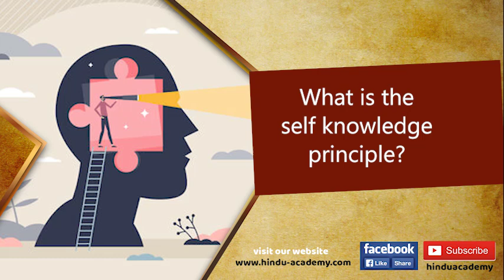The Self-Knowledge Principle | Understanding True Self | Jay Lakhani | Hindu Academy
Discover the Self-Knowledge Principle and embark on a journey of understanding your true self with this profound talk by Jay Lakhani, a renowned thinker from the Hindu Academy. In this session, we delve deep into the concept of self-knowledge as presented in Hindu philosophy and its relevance in modern life.

Understanding your true self is the cornerstone of personal growth, inner peace, and spiritual awakening. Jay Lakhani explains the significance of self-awareness and how the teachings of Hindu philosophy can guide us toward a deeper connection with our inner being. Through practical insights and timeless wisdom, you’ll learn how to cultivate a meaningful and purposeful life by recognizing your higher self.

What You’ll Learn in This Video:
✔️ What is the Self-Knowledge Principle?
✔️ Why is understanding the true self important?
✔️ How Hindu teachings illuminate the path to self-realization.
✔️ Practical steps to achieve self-knowledge in daily life.
✔️ The transformative power of self-awareness on spiritual growth.

This video is perfect for those seeking answers to life's deeper questions, exploring spirituality, or aiming to elevate their personal and spiritual journey. Whether you’re new to the concept of self-knowledge or already on the path of self-discovery, this talk will provide you with valuable perspectives and actionable insights.

Who Should Watch This Video:
🔹 Spiritual seekers looking for inner peace and clarity.
🔹 Individuals exploring Hindu philosophy and its teachings.
🔹 Anyone eager to understand the connection between self-awareness and personal development.

📌 Take the First Step: Don’t just watch—absorb the wisdom shared by Jay Lakhani and start your transformation today. The journey to self-knowledge begins with a single step, and this video is the perfect guide to light your path.

🔗 Watch now and transform your perspective on life!

Join over 25,000 other students on our free 'Basics of Hinduism' course, which you can access